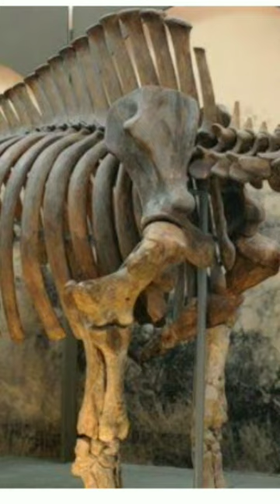RINOCERONTE DE CHIFRE GRANDE, O UNICÓRNIO SIBERIANO